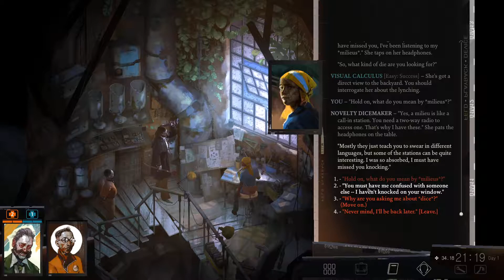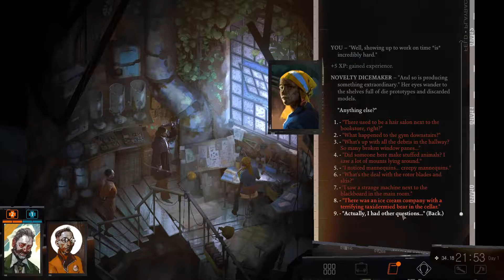Let's Play Disco Elysium | Part 8 - Investigating the curse | Blind Walkthrough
STREAM VODS YOU MIGHT LIKE

Disco Elysium